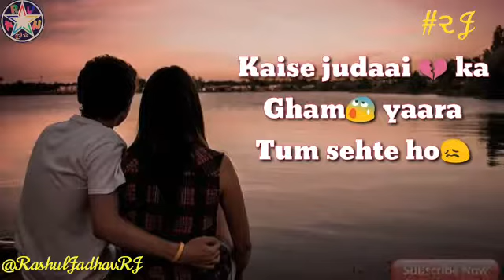RJ || Sawan Aaya Hai || Whatsapp status Video 4